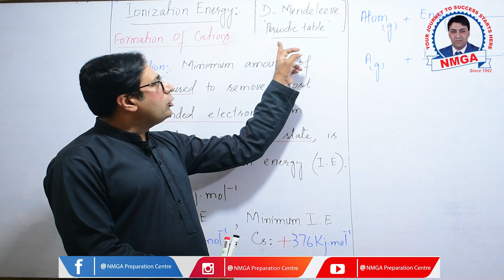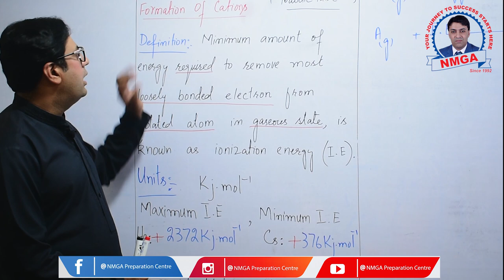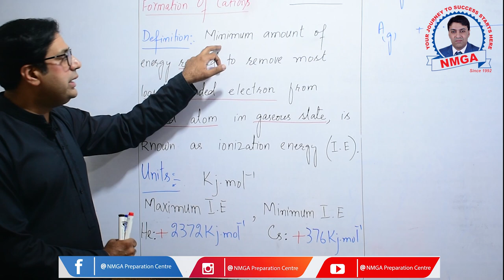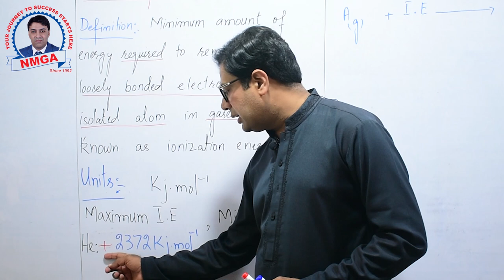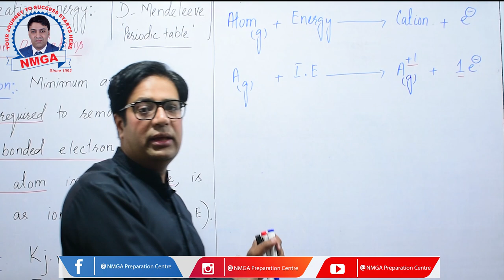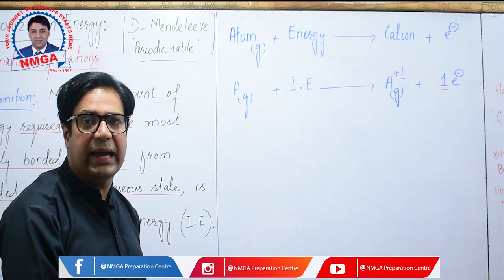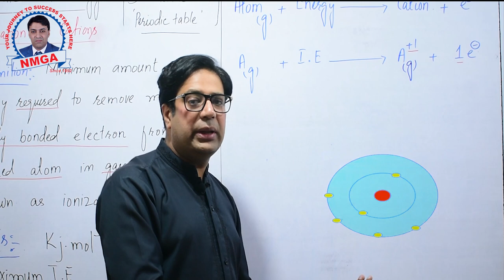Ionization Energy || Lecture by Prof. M.Shaheen Yousaf